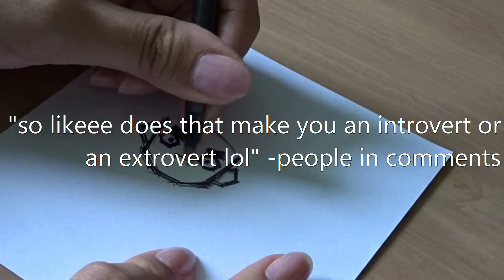DRAW AND CHAT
Real time drawing and talking...ish